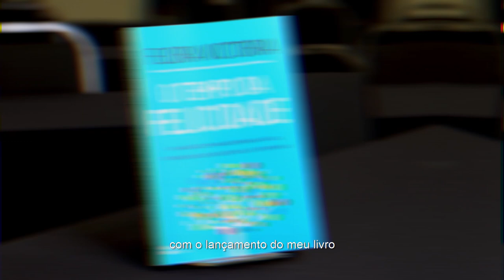Pré-venda do livro - O Tempo da Felicidade lançado pela Harper Collins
Neste livro, Flora Victoria apresenta a ideia do "sabático da felicidade": um tempo, de qualquer duração (uma semana, um mês, um ano? - não importa), para que você se dedique a si mesmo. Em passos claros e objetivos, proponho reflexões fundamentais e um processo para você se reconectar, se regenerar e se renovar.